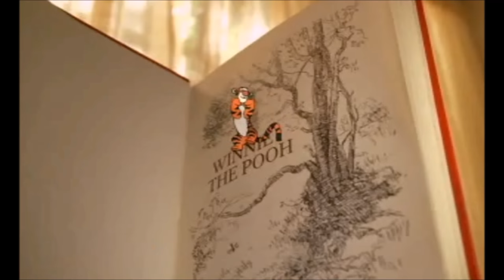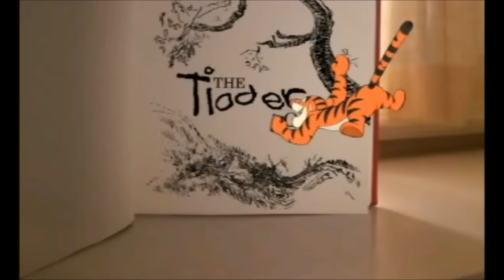Opening Scene - The Tigger Movie (2000)